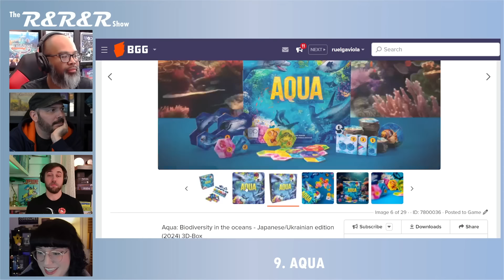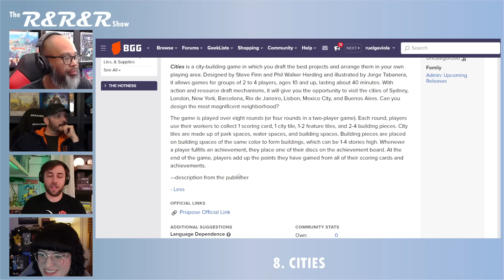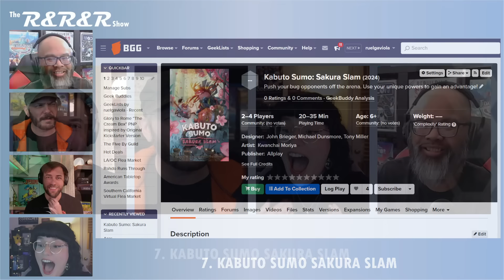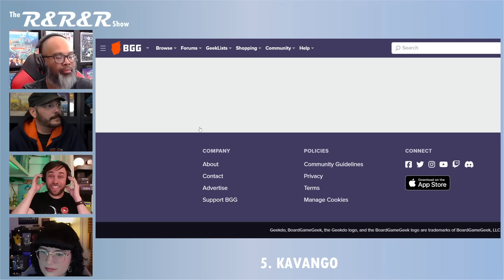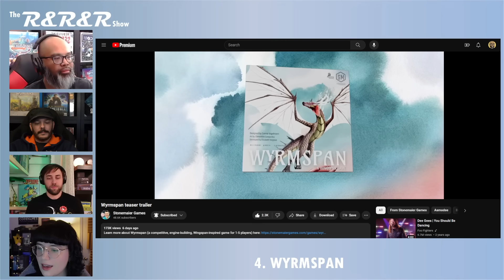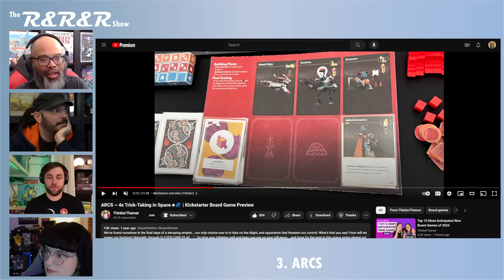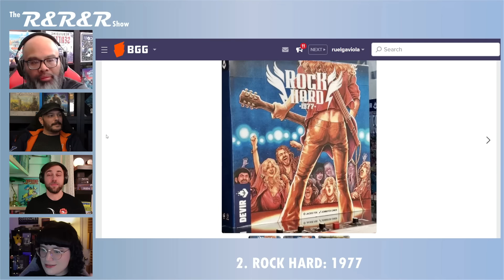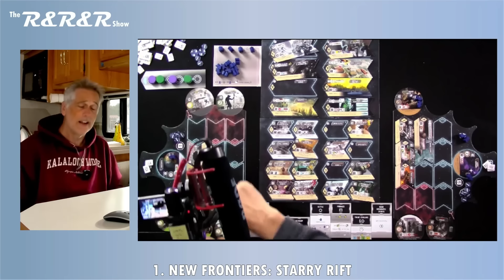10 Most Anticipated Games of 2024 with Robert Geistlinger of @ArcaneWonders ►►► The R&R&R Show #81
A video where  @RuelGaviola  @RoomandBoardReviews  Ray from @TheOpGames  Robert from @ArcaneWonders and I list our most anticipated games of 2024!

0:00 Sponsor segment & intro
4:50 10. Foundations of Metropolis
9:15 9. Aqua: Biodiversity in the oceans
14:37 8. Cities
17:40 7. Kabuto Sumo Sakura Slam
25:14 6. Ancient Knowledge: Heritage
32:28 5. Kavango
35:43 4. Wyrmspan
43:17 3. Arcs
46:52 2. Rock Hard: 1977
57:19 1. New Frontiers: Starry Rift
1:01:54 Outro